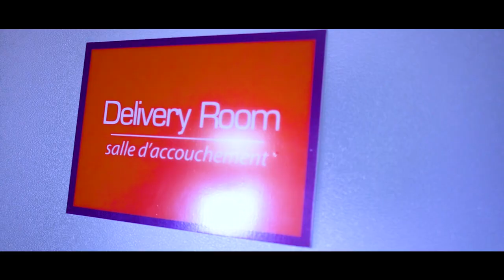Maxy Manorh - Ngorewa (Dir. by Tecnno Brain)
Cameroonian Afro beat/pop - Rumba singer, Maxy - Manorh drops this melodious tune titled Ngorewa (My wife). Portraying the daily sacrifices of a woman in building up her family. The song has a mix of Bayangi (kenyang) and pidgin English.

Produced by: Nap Solo
Written and performed by: Maxy Manorh
Co Directed by: J. Scott
Video Directed by: Tecnno Brain